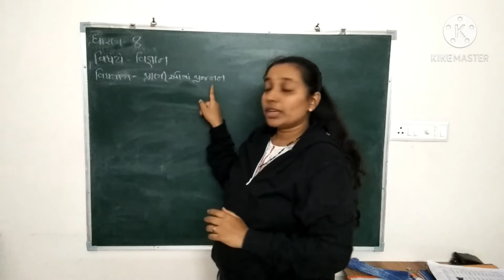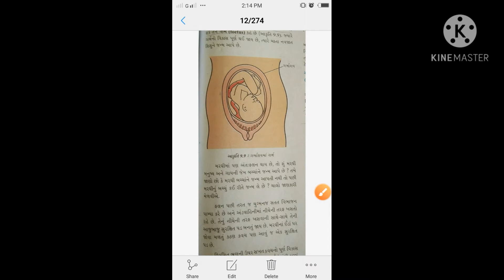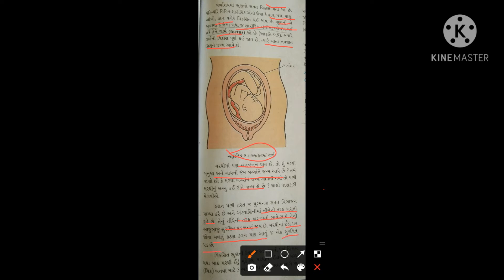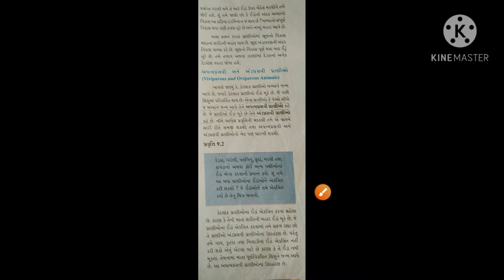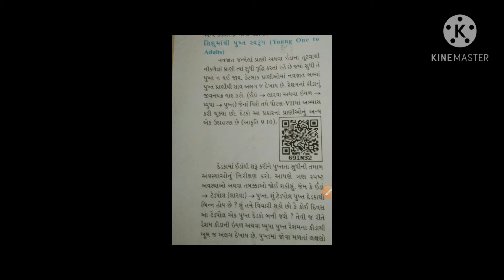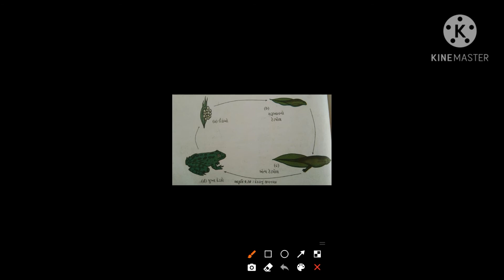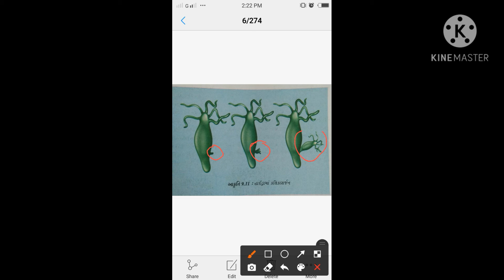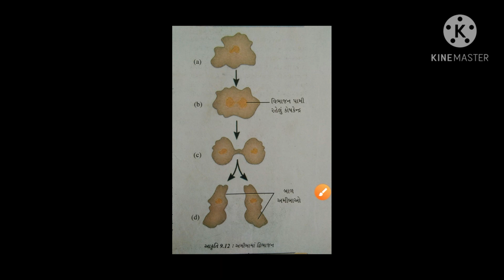STANDARD 8 SCIENCE CHAPTER 9 (PART 4)